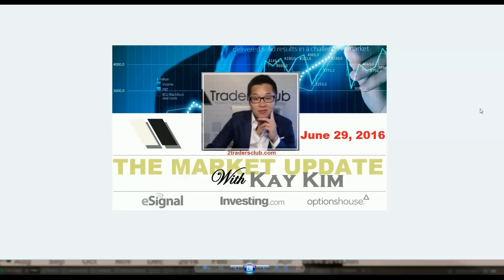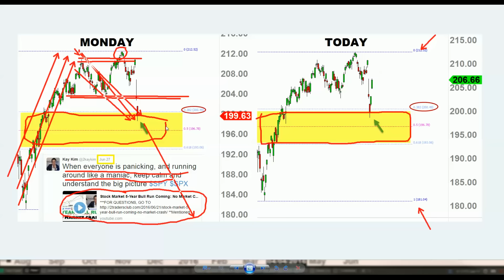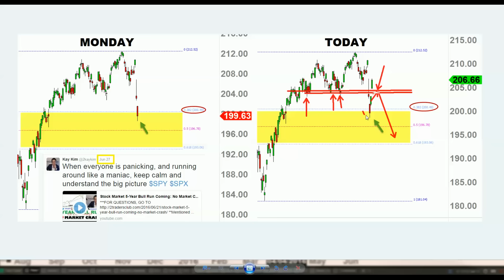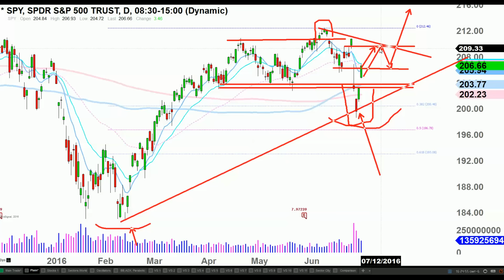The Market Bounce After The Brexit Panic - Kay Kim - 6/29/2016